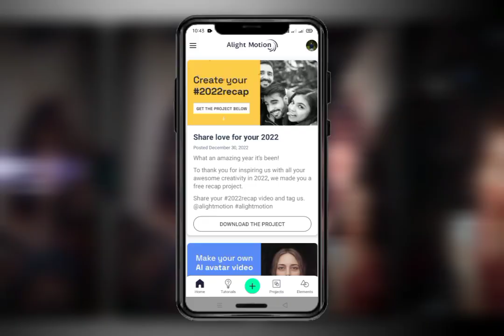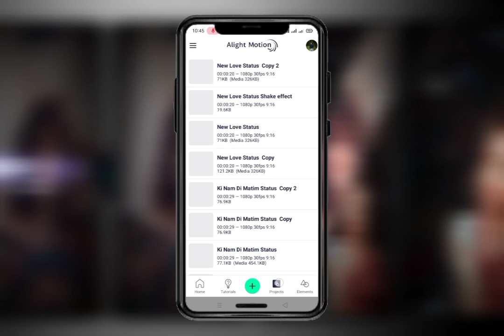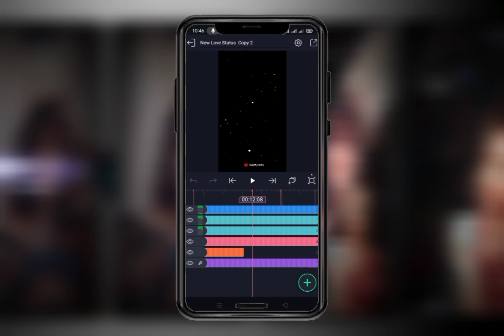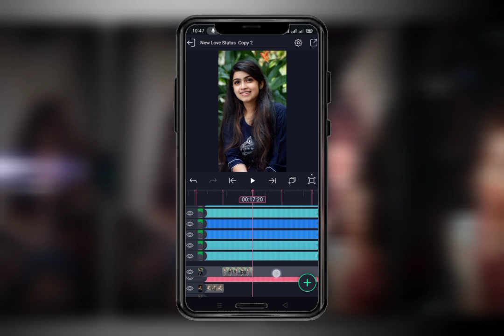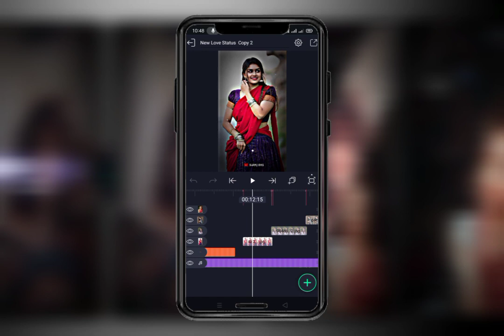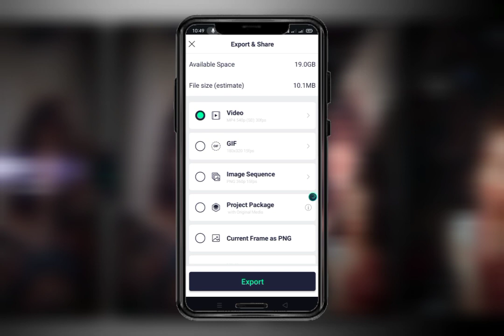New Love Status😘 Trending Love Status 😍❤️ Alight Motion Video Editing 😍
SONG ❣️

        😍Your Queries😍

Trending Remix song status editing

Trending Remix song xml file

Trending Remix xml

New trending remix song xml file

Remix song status editing

Trending Remix song xml

Trending song status editing

New trending remix song xml

⛔ alight motion

⛔Xml file

⛔Xml

                          ✅HASTAG✅